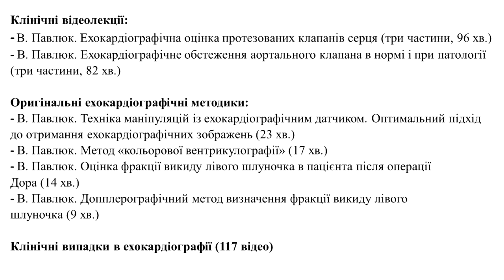Яка причина мітральної недостатності?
1.Зайти на сайт активувати кнопку «log in» і створити свій власний акаунт на Патреоні.

Яка причина мітральної недостатності? Обстеження і коментар В. Павлюк